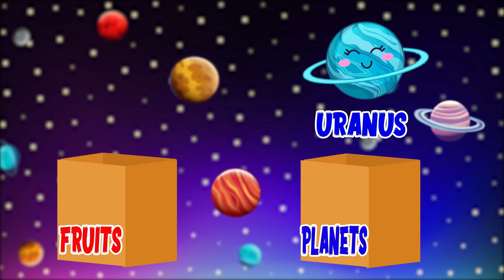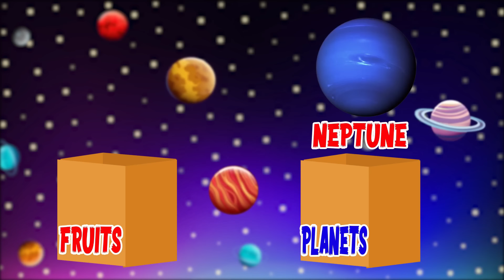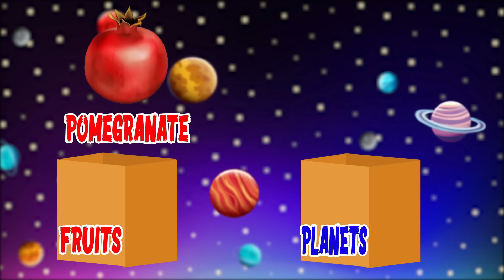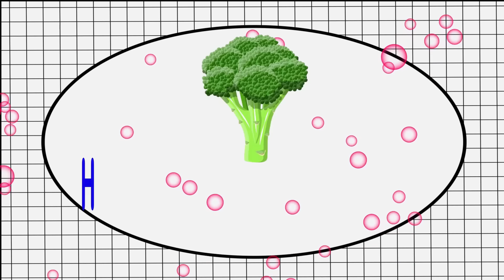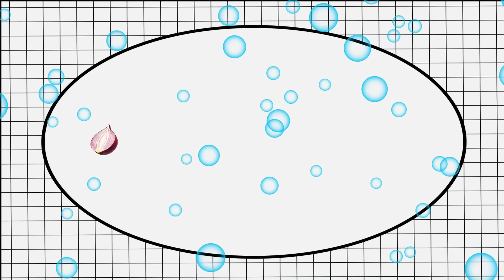Preschool Learning Videos For 3 Year Olds | Kindergarten Learning Videos | Toddlers Learning Videos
This video is related to kids learning videos and preschool learning videos for 3 year olds. Moreover, this video is helpful for kids to learn alphabet, colors and numbers. It consist of kindergarten learning videos, educational videos for kids and learning videos for toddlers.